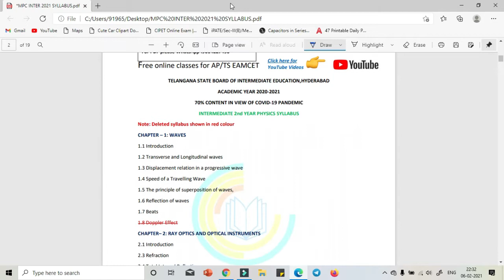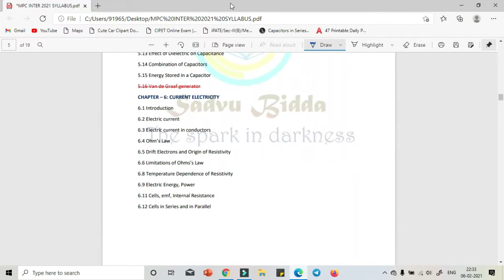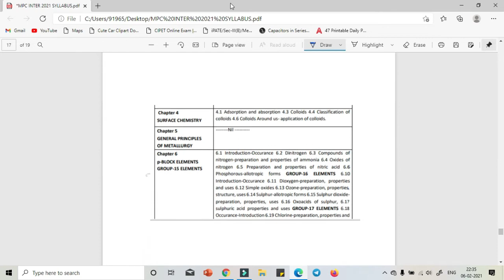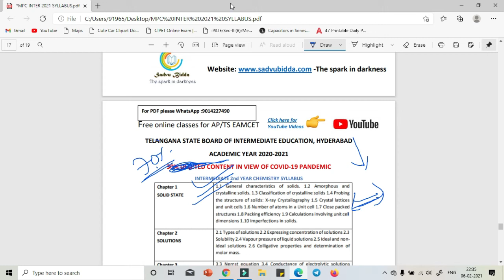TS INTER MPC SYLLABUS 2ND YEAR|TS INTER MPC SECOND YEAR SYLLABUS|TS INTER 2021 NEW SYLLABUS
ts inter syllabus 2020 reduced,
ts inter syllabus reduction,
ts inter syllabus 2021,
ts inter syllabus 2021 mpc,
ts inter syllabus reduction 2021,
ts inter mpc syllabus,
ts inter maths 1a syllabus,
ts inter syllabus 2020-21,
ts inter maths 2a syllabus,
ts inter new syllabus,
ts inter physics syllabus,
ts inter 1st year syllabus,
ts inter 2nd year syllabus,
ts inter 1st year syllabus 2020